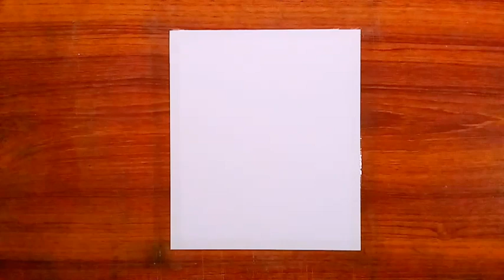Sunset drawing scenery with oil pastel / Easy drawing for beginners/ Drawing Sunset very easy.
drawing scenery very easy
drawing with oil pastel
oil pastel drawing scenery very easy
sunset drawing
sunlight drawing
drawing sunset
oil pastel
drawing